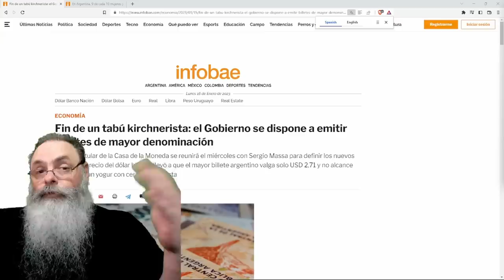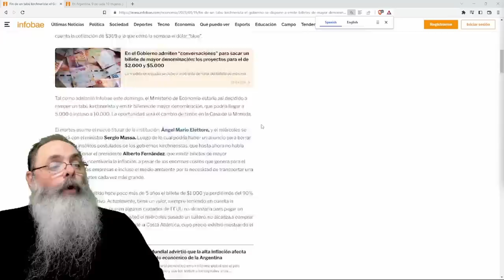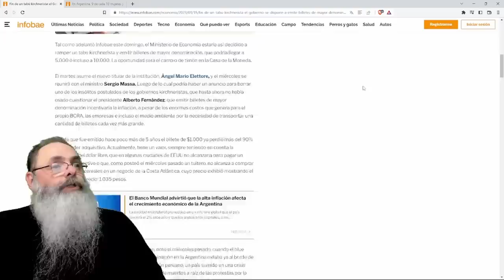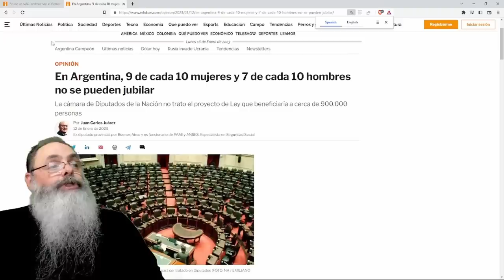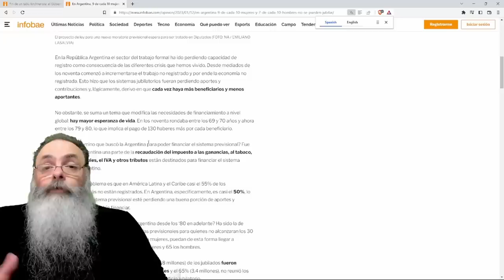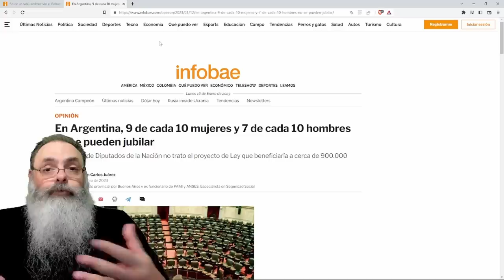ARGENTINA cede à INFLAÇÃO e decide ABANDONAR LIMITAÇÃO e CRIAR CÉDULAS de MAIOR VALOR do PESO